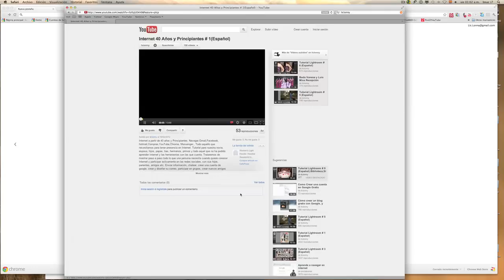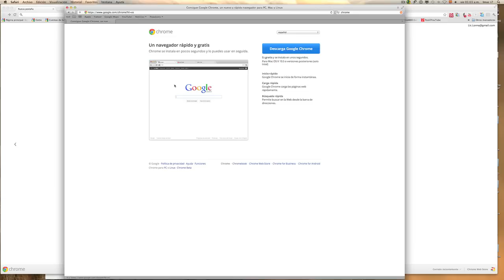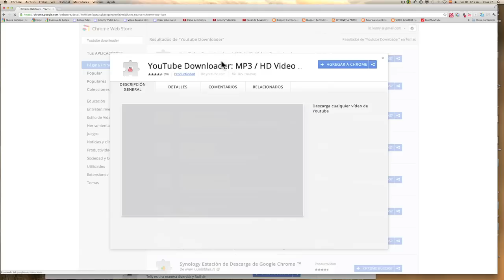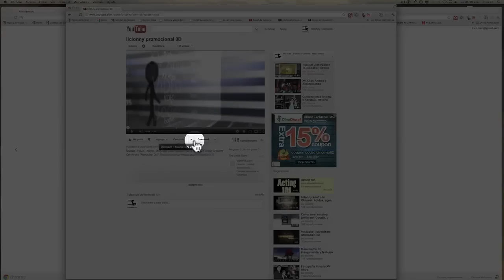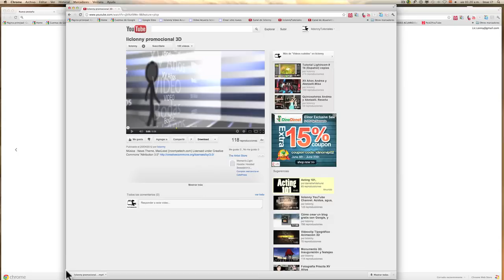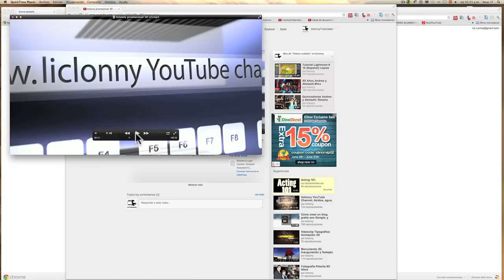¿Como Descargar Videos HD?. liclonny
En este tutorial les recomiendo el navegador chrome por las múltiples aplicaciones que le pueden añadir y hacernos nuestra navegación por Internet más fácil y organizada, asímismo en nuestro video les muestro todas las ventajas de este navegador.